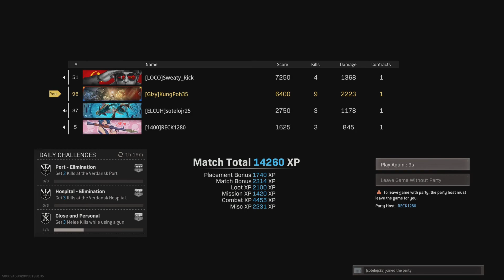A Very Serious Game || Warzone w/friends || Episode 12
I'm Serious

Just tryna play my games sway! I just play different games and stuff.
#1 Professional Sleeper || Multi-Dollarnaire

My gaming setup:
-Gaming chair: Broke boy goodwill chair
-Elgato hd60s to capture my sucky gameplay
-Blue snowball Mic to scream into your ear
-Acer monitor
-PS5
-Razer Cynosa Keyboard to improve the gaming quality
Razer death adder mouse to point and click in online class
-Razer Kraken Tournament Edition to hear my enemies getting their cheeks clapped.